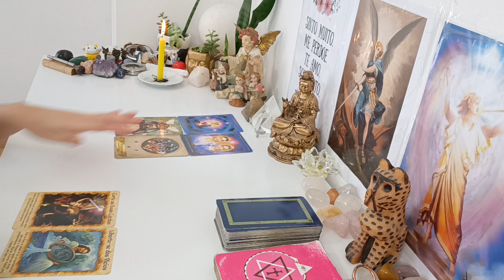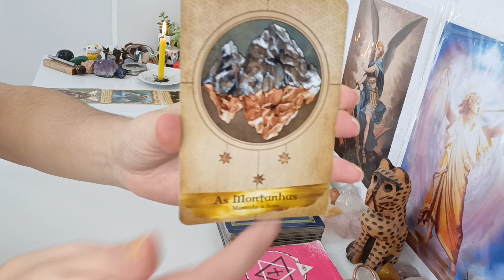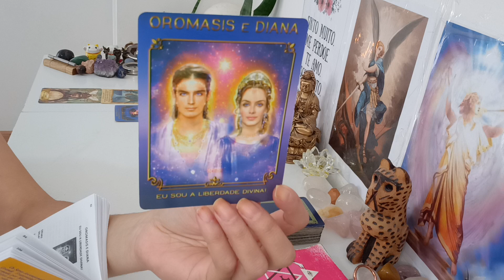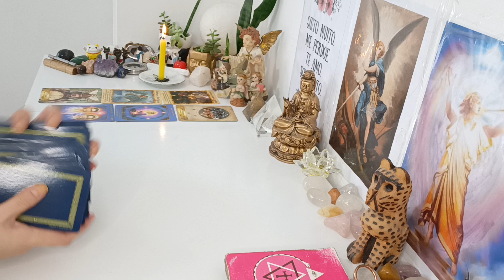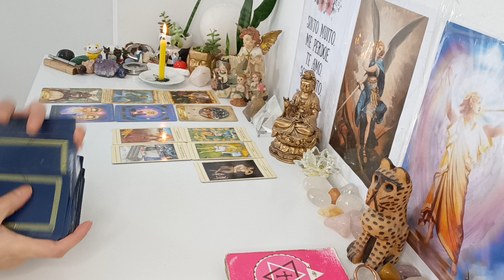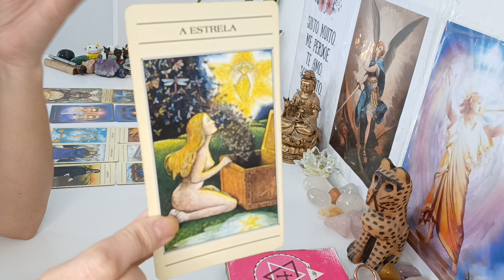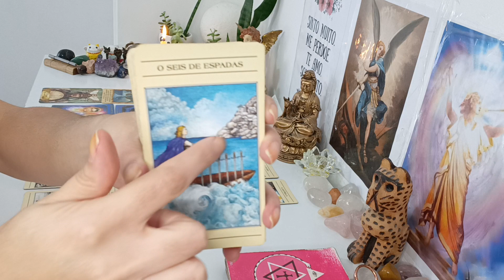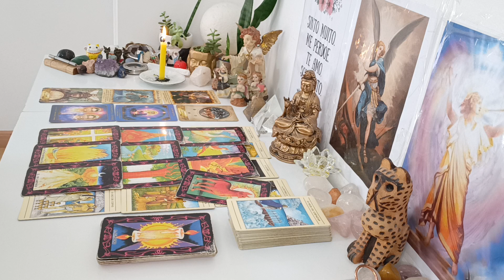Virgem ♍. Cortar as cordas 🗡️Se libertar , Para chegar a mudança e a transformação